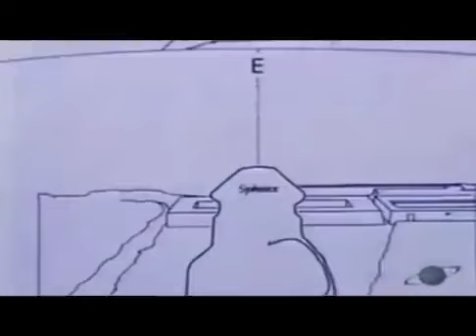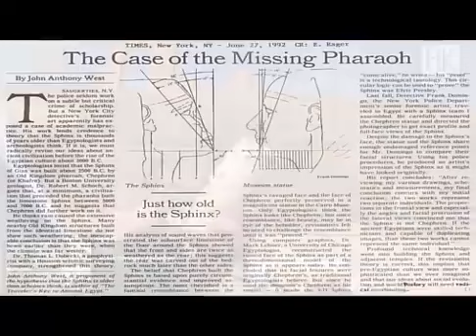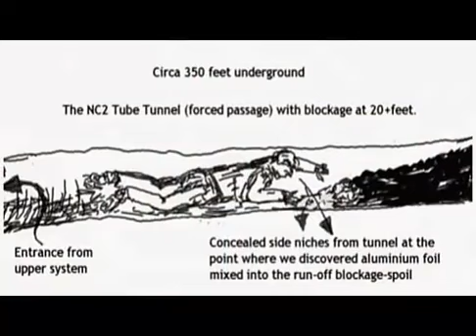Time Capsule Found Inside Sphinx?